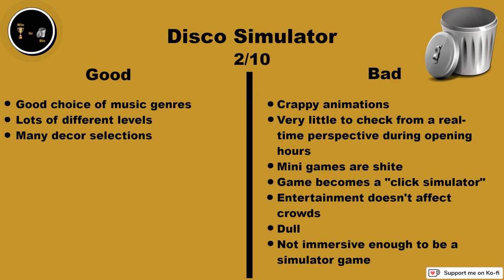Disco Simulator | Nothing but a Dull "Click Simulator" | Honest Review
With so much potential to be fun and different, this is far from a bag of laughs and more like some really awkward Dad dancing (believe me, I should know).

If you've enjoyed this video, and/or others I've done, and you'd like to contribute towards the running of this channel, for the price of a coffee (or beer 😗), you can do using my Ko-Fi Page